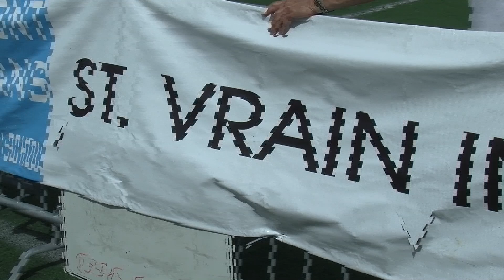05 06 14 St Vrain Invite 2014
Boys 100 Meter hurdles
High Jump:
Kate Mccain--Longmont High
Syndey Wetterstrom--Longmont High
Lauren Sharp--Niwot High
Sarah Falk--Niwot High

Boys 100 Meter Dash

Girls 400 meter Dash
Morgan Lu-Mead
Niki Marshall-Niwot